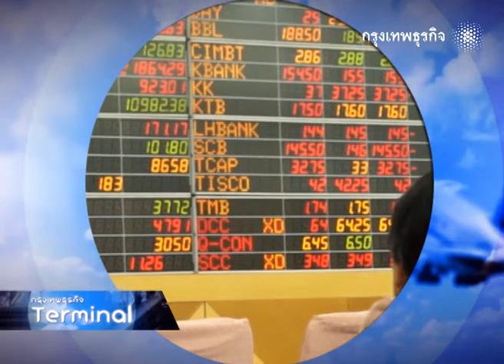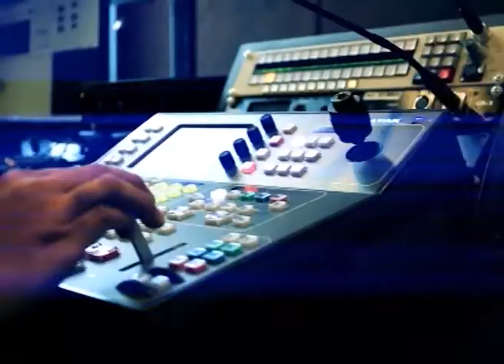12 04 56 T7